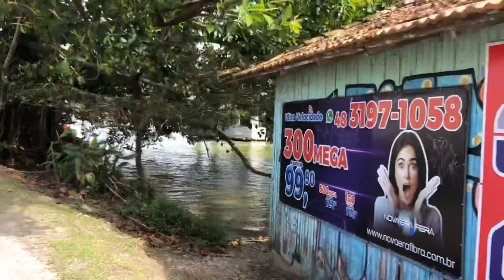O lugar mais lindo da Ilha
Canal matuza santarem o canal da benção